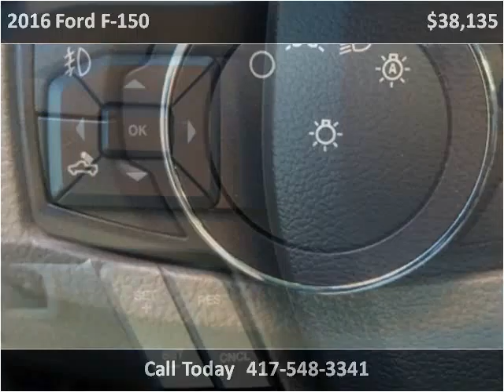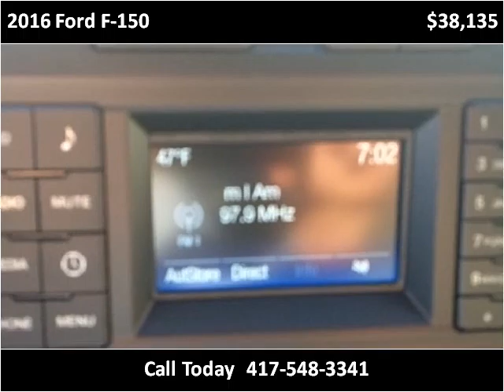2016 Ford F-150 New Cars Sarcoxie MO